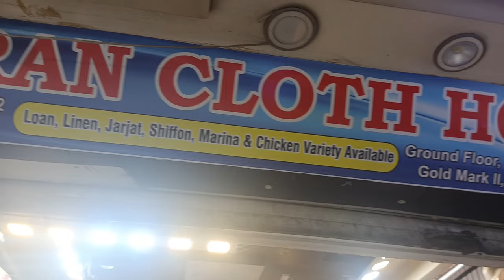Gold Mark 2 Shopping Mall K Intehayee Affordable Prices - Local Mall ll A-lone Wanderer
A-lone Wanderer,

As Salam U Alaikum everyone,
                                      Welcome to another shopping vlog, this time, I'm here with the exclusive sale of Gold Mark 2 Shopping Mall. As you all know, ramadan is over our heads and eid is here as well. So, this time i'm bringing the exclusive sale variety where you can buy according to yoour budget and needs. The variety there is quite affordable. The number is provided in the end to make shopping a better experience.
Keep supporting
Cheers,

A-lone Wanderer
Gold Mark Shopping Mall
Gold Mark 2 Mall, Clifton
Shopping
Shopping Vlog
Online Shopping
Local Mall
Local Market
Local Bazar
Cheap Shopping
Affordable Shopping
Affordable Prices
Karachi Biggest Mall
sasta bazar
Stitched Kurti
Embroidery Suits
Cheapest Jwellery
Heels and sandals
Khussa
Flats and heels
Readymade dress
eid shopping
Eid Shopping
Ramadan Shopping
Jwellery
Pakistan/ Indian Jwellery
Stitched Two pieces suit
Lawn, cotton, Linen, Malai
Cotton nylon two pieces suits.
Unstitched cut pieces
Readymade Dresses
Stylish Footwear
Cheapest Mall
Reasonable Prices

Address:  Gold Mark 2 Shopping Mall, Defence phase 1, Karachi

For the business promotion commercial ads collaboration and PR Packages